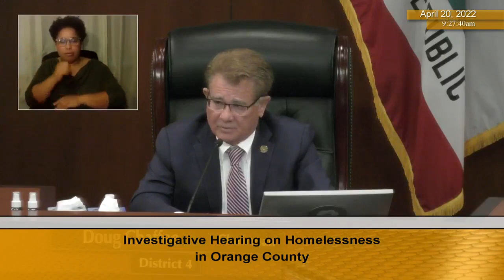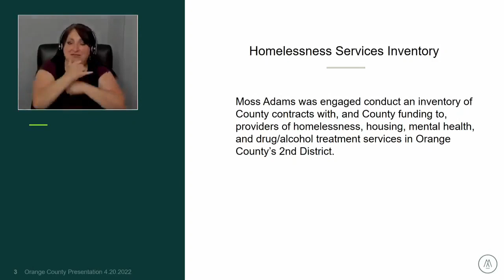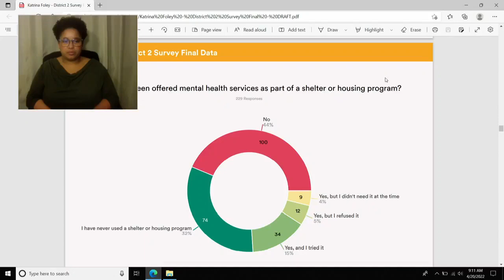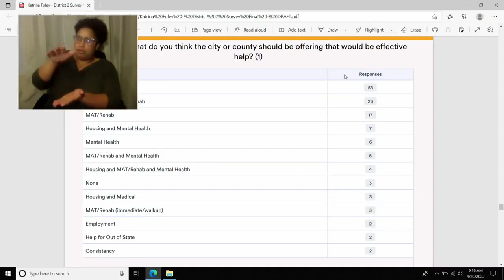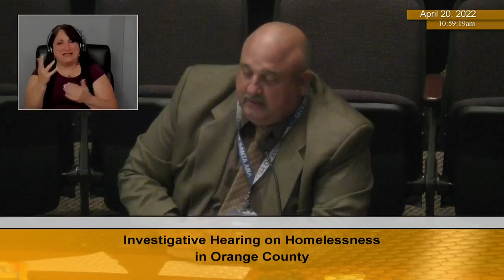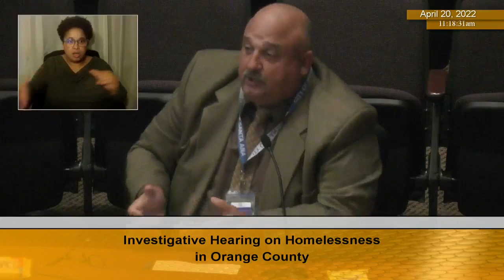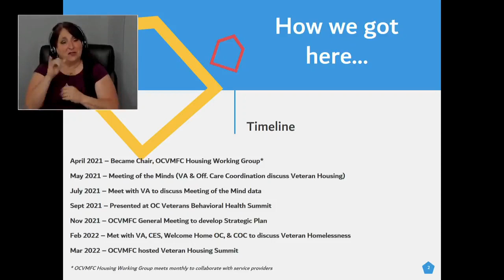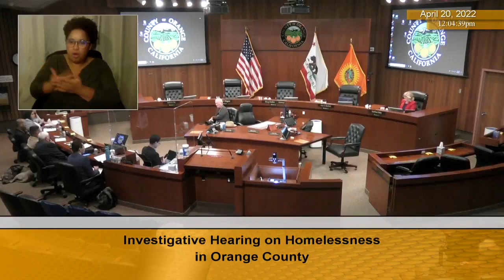Supervisor Foley’s Investigative Hearing on Homelessness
On Wednesday, April 20, 2022, Supervisor Katrina Foley hosted an investigative hearing on homelessness in Orange County. Supervisor Foley was joined by Chairman Doug Chaffee, several Orange County Mayors, law enforcement officials, nonprofit leaders, and other experts on homelessness.

Panel I: Orange County’s Approach to Homelessness

Chairman Doug Chaffee, Board of Supervisors & Commission to End Homelessness

Doug Becht, Director, Office of Care Coordination

David Shawver, Stanton Mayor

Panel 2: The Costs & Consequences of Homelessness in Orange County

Colleen Rozillis- Partner, Moss Adams

Wound Walk OC

Panel 3: The Role of Cities & Local Law Enforcement

Vicente Sarmiento, Santa Ana Mayor

John Stephens, Costa Mesa Mayor

Sue Kempf, Laguna Beach Mayor

Panel 4: Opportunities & Solutions

Dr. Shauntina Sorrells, Chair, Continuum of Care Transitional Age Youth Committee

Becks Heyhoe, Executive Director, United to End Homelessness

Richard Owens, Chair, Housing Working Group of the Veterans and Military Families Collaborative